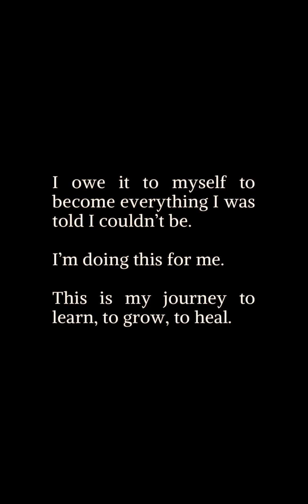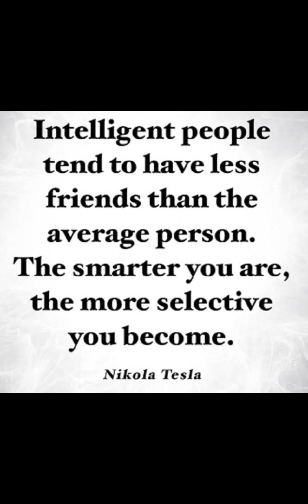POTIONs of ASCENSION. You are COSMIC & QUANTUM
I am Wonderland come vibe with me 🧬

I am recently recovering from thee flu .. oh boii did it hit me hard .. right smack dab in thee midst of good health & vibes (darlings, I haven’t gotten sick in such a long time .. years )so imagine to my surprise .. all of a sudden I was being knocked out of my prime .. dancer unable to dance …

Let me tell you, I don’t know how any coach potato does it .. but that lifestyle is definitely not for me. To be rendered immovable due to high volumes of fevers which induce my CLAIRPOTENCIES ( all my spiritually active potencies on an all time high / uncontrollable they are from within my hive - due to my fever so high.)

I speak about my personal spiritual journey now, created a playlist of it on my YouTube channel. It’s called EVOLUTIONARY VLOG .. it’s my personal story being articulated in parts articulating my life as an open channel / transcendentalist / divine Intra/multidimensional being … ALIEN .. cause that is what it could feel like .. alien to this planet / to ourselves .. I don’t do labels .. evolution doesn’t labelize (new word) evolution in this way. I refuse to be boxed in to some simplicity of articulation that too can change.

Anyhoo, im feeling better. Still healing. But I am feeling better. It feels good to be outside, one with my nature. I love it. I love spending time in nature. I commune with all thee wildlife that graces me with their company. I love it. I share these types of encounters and videos too (not always - but sometimes) I share because my alchemy is important to myself & our entire planet. Taking one for thee team.

I love being able to find pockets of expression that only continue to grow and grow and grow. It’s magnificent you know.. breathing .. being present. Oh darlings, being present is a gift.

I learned a little life hack when it comes to checking my presence and making sure it’s present .. and that is by checking my VIBRATION / FEELINGS / THOUGHTS & making sure they are present in focus with my now which is why it’s won.

If you’re worried, you’re not being present.
If you’re hung up on a yesterday that isn’t today, you’re not being present.
What is being present 2 you? 🧬

ENJOY ENCHANTING MUSICAL 333’s

Thank you Beautiful Souls for meeting me here

May my FREE invigorate and INSPIRE your FREE to simply be
BEAUTIFUL & WHOLE as you were ORIGINALLY designed to be
Breaking chains & illusions
TRANSMUTING all thee Pollution
This here is a REVOLUTION
ACCEPT no substitutions

We are infinite beings with so much creative potential!

+2K evolutionary Legacy videos 4 u 2 travel thru
EVOLUTIONARY LIVING MUSE
ARTIST
SACRED MUSE / SCRIBE / MASTER ALCHEMIST
INTUIT COACH / WRITER / POETESS
KIDS EMPOWERMENT LEADER
DIGITAL & CONTENT CREATOR / ENTERTAINER
CLAIRPOTENT CHANNELER
INFINITE BEING + so much more

Ur fav Artist MUSE ExtraOrdinaire

This is Innerattainment for your Entertainment

Please make yourself at home
If you find yourself triggered .. Darling, that is an excellent growth space to be in

there are over 2K legacy videos on here for you to explore
CHECK PLAYLIST & COMMUNITY BOARD for soul much more

Current VIDEO POSTING SCHEDULE
SUNDAY TUESDAY FRIDAY
12:12 PM EST
There may be post in between but for EVOlutionary Videos & content thee schedule is as stated (subject to change at anytime I feel intuitively called to change it)

You will be gifted immediate access to 100's of infinitely growing content that sure is a quantum bang for your buck - LOVE it there or cancel at anytime :)
DISCOVER / UNLOCK massive quantum perks and benefits & ask ME how YOU too can get your personal READINGS for only 99 cents :)

WITCHYUTOPIAN.COM

The Darker Knight Light of My SOul - Volume 1 LOVE BITES
A poetry love oracle Book that is Light Code Activations for your mind, body, heart & soul

VISIT COMMUNITY BOARD for more

Artist
⒜⒭⒯⒤⒮⒯ Muse ⒠⒳⒯⒭⒜⒪⒭⒟⒤⒩R⒜⒤⒭⒠
D͙I͙Y͙ 𝚂𝚎𝚕𝚏 M͙A͙S͙T͙E͙R͙ rewire ur 𝙰𝚕𝚌𝚑𝚎𝚖𝚢 w/I +ⓂⓄⓇⒺ